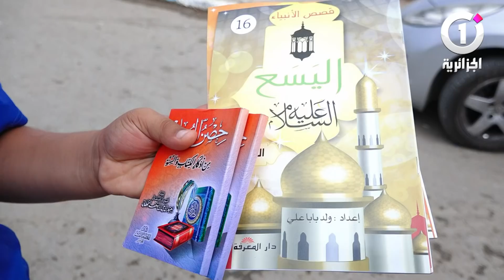الطفل محمد يقطع كيلومترات نحو الشاطئ بحثا عن لقمة عيش عائلته